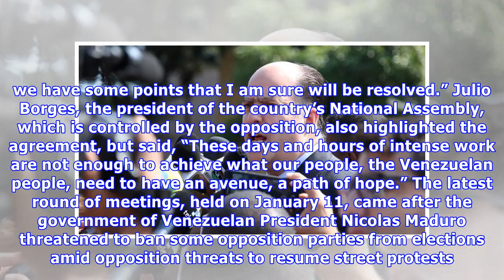PressTV-Venezuela government, opposition arrange fresh talks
The Venezuelan government and opposition are set to hold a new round of talks in the Dominican Republic on Thursday, aiming to address deep political differences. Dominican President Danilo Medina mad...